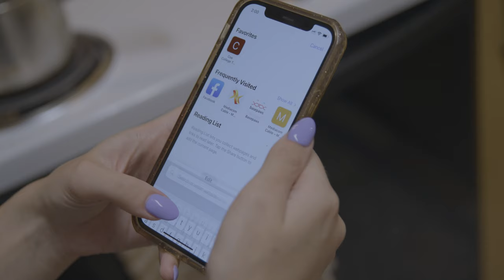Potluck Pasta Salad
Emma makes some pasta salad.

Music from Peter Appleyard Orchestra.